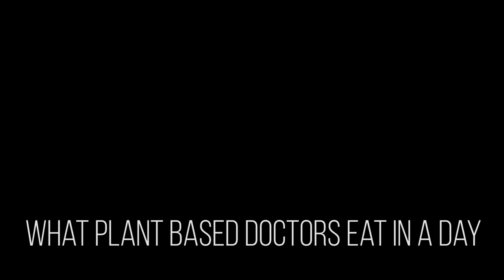What Happens To Your Body When You Eat Cheese!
What Happens To Your Body When You Eat Cheese: Dr. Neal Barnard